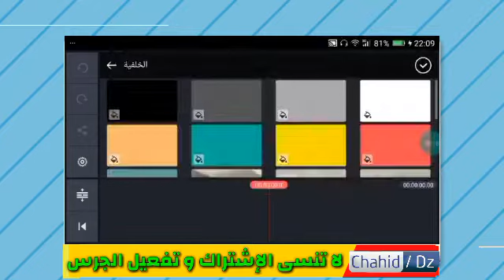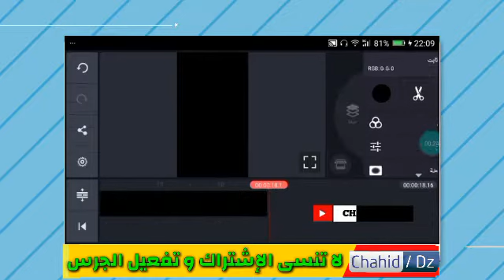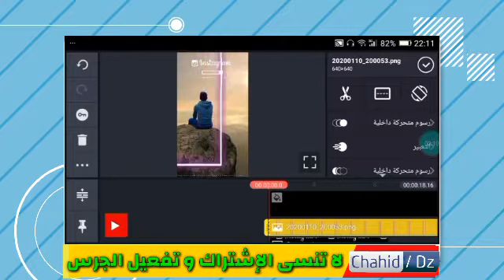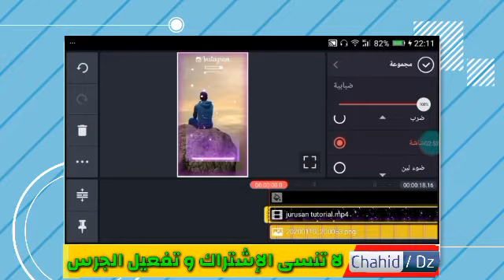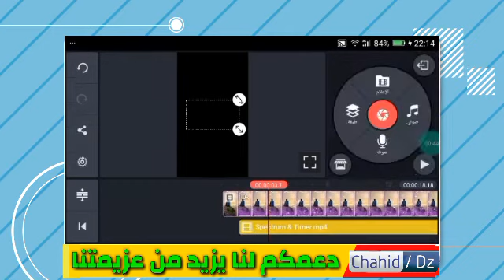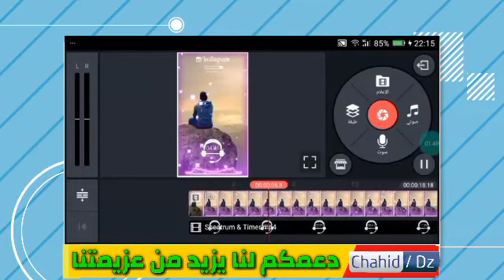شرح تصميم ستوري احترافي(احترف تصميم حالات💥🔥/how to make trending wthatsapp status video kinemaster